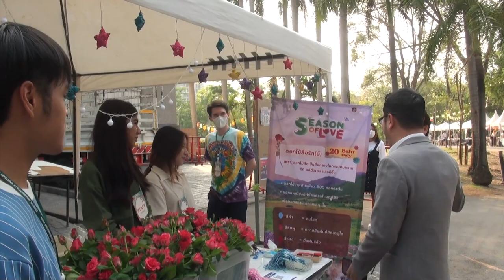"มนตรี บุญจรัส" เดินชมงานเทศกาลแห่งความรัก(ษ์) มหาวิทยาลัยเกษตรศาสตร์ บางเขน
ภาพบรรยากาศ นายมนตรี บุญจรัส กรรมการบริหารพรรคประชาชาติ และ รองโฆษกพรรคประชาชาติ ร่วมงานเทศกาลแห่งความรัก(ษ์) จัดโดย องค์การนิสิต มหาวิทยาลัยเกษตรศาสตร์ บางเขน ภายในมหาวิทยาลัยเกษตรศาสตร์ บางเขน มีการเปิดร้านค้าของนิสิต จำหน่ายต้นไม้-อาหาร ตลาดนัด และการอบรมปฏิบัติการต่าง ๆ ณ บริเวณหอประชุมใหญ่ มหาวิทยาลัยเกษตรศาสตร์ บางเขน